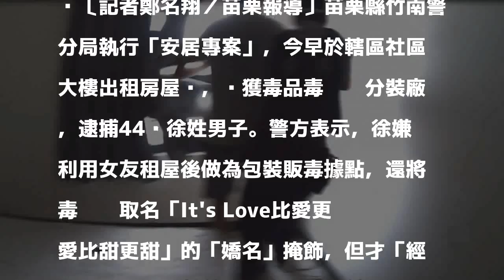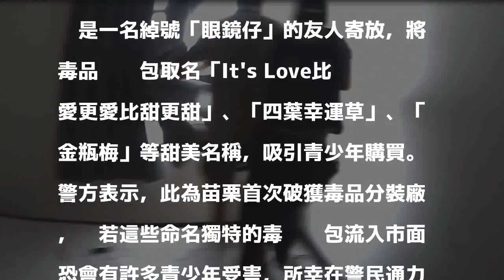毒咖啡取名「四葉幸運草」 想吸引青少年購買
〔記者鄭名翔／苗栗報導〕苗栗縣竹南警分局執行「安居專案」，今早於轄區社區大樓出租房屋內，查獲毒品毒咖啡分裝廠，逮捕44歲徐姓男子。警方表示，徐嫌利用女友租屋後做為包裝販毒據點，還將毒咖啡取名「It's Love比愛更愛比甜更甜」的「嬌名」掩飾，但才「經營」半個月即被警方查獲，也是苗栗首次破獲毒咖啡分裝廠，成功阻止大量毒品流入市面。

發表評論評論如下。